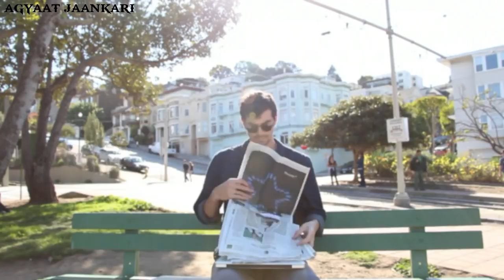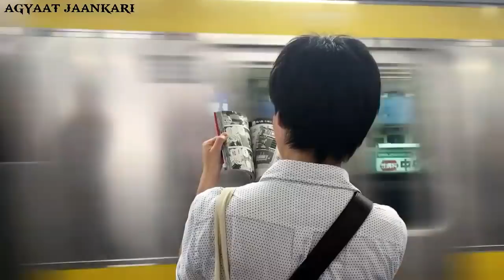अगर आप सिंगल हैं तो कर सकते हैं ये काम | If you are single then you can do this work